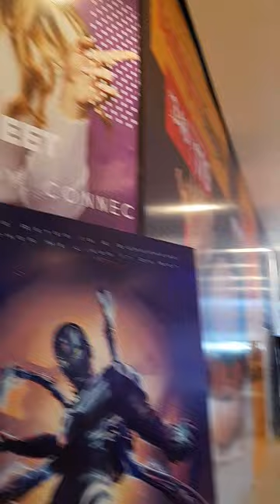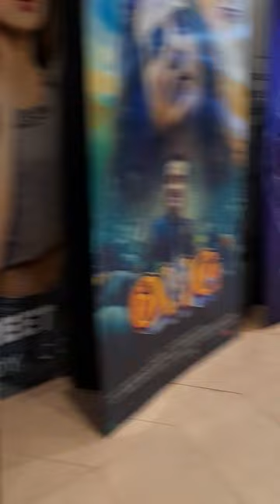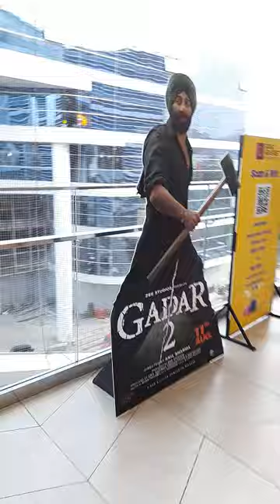Gadar 2 💖💖11 August first day show🧜‍♂️🧜‍♂️